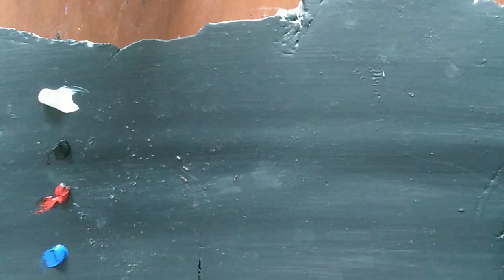How to paint realistic clouds. step by step painting tutorial for beginners.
in this video you will learn how to paint realistic clouds. easy painting tutorial for beginners.